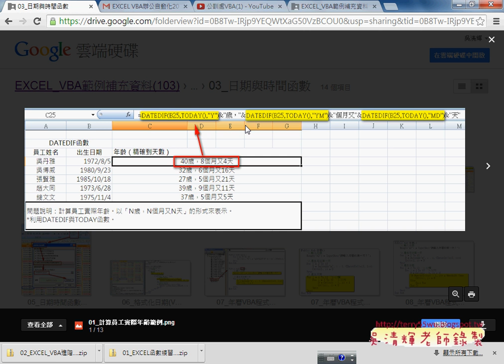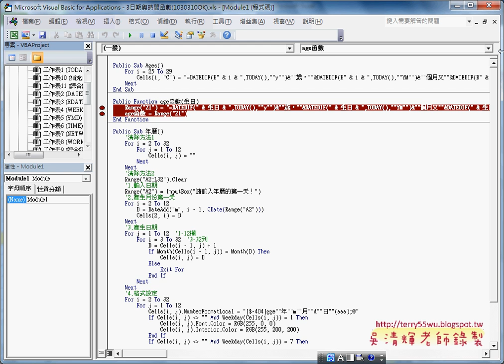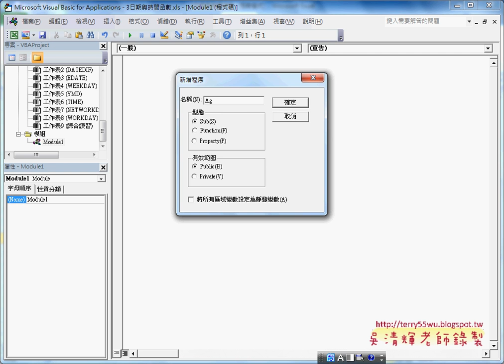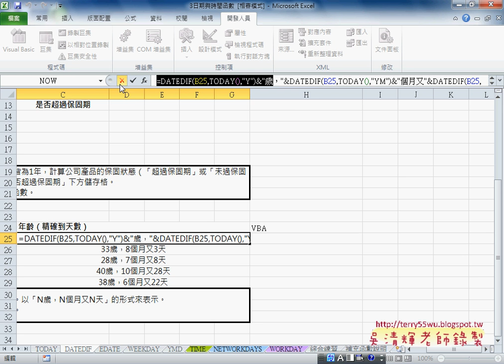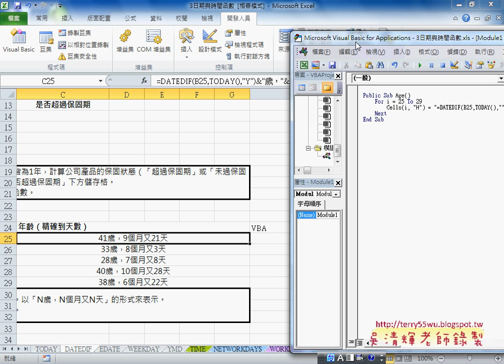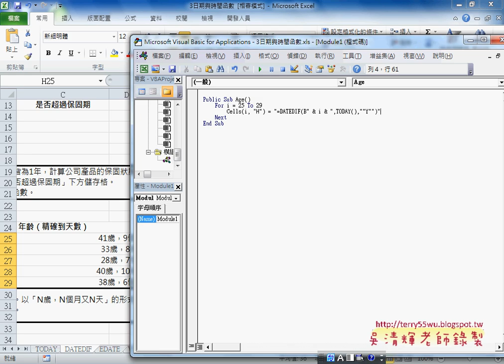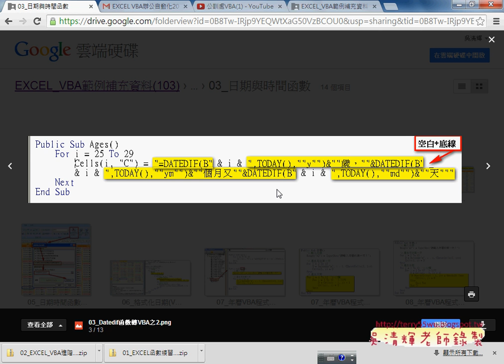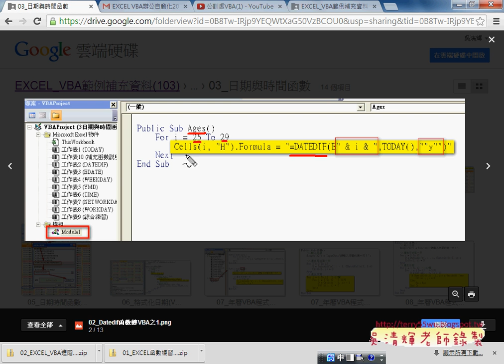03 DATEDIF函數轉成VBA說明